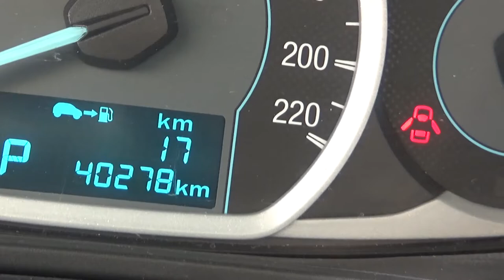Ford / Figo / 2017 - HA145136